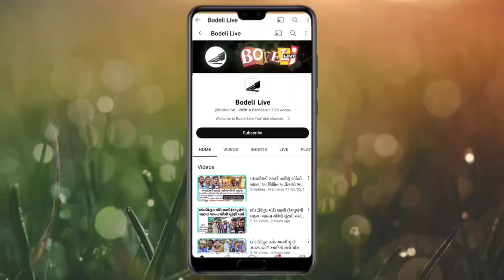મધ્યપ્રદેશની સરહદે આવેલા ભોરદા ગામે 25 વર્ષમાં પહેલીવાર સક્રિય ગ્રામસભા મળી! જુઓ બોડેલી લાઇવ